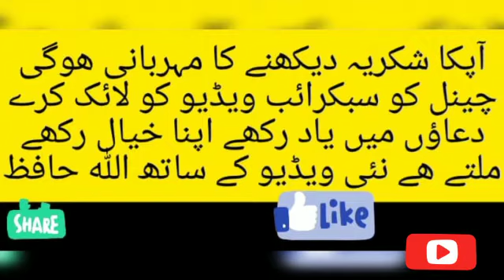mango trifle recipe||mango desrt recipe ||desi tardka with plak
in this video I will tell you about making a Mango trifle recipe.you can make easily this dish by seeing my complete the video.i will told you about all gredinents that are using in this dish.